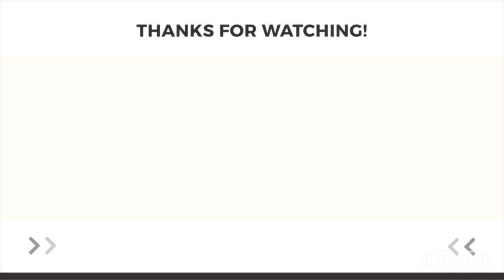[国際家族]ロシア人が初めて納豆を食べてみた#仲良し家族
ロシア人家族が今回は初めての納豆を食べてみます。

どんな、リアクションになるでしょうか？

マリアTikTok

ケン

オリガ

マリア

レオナ